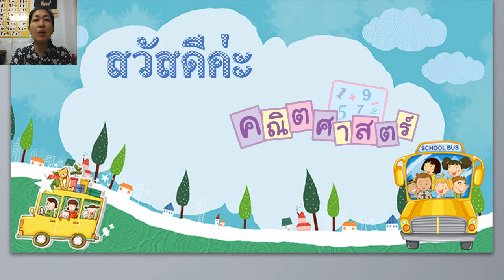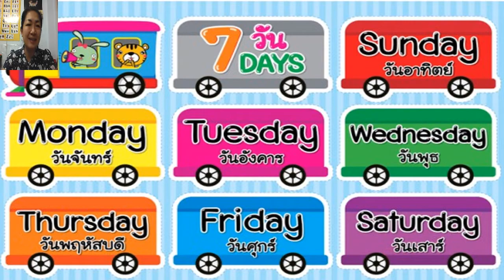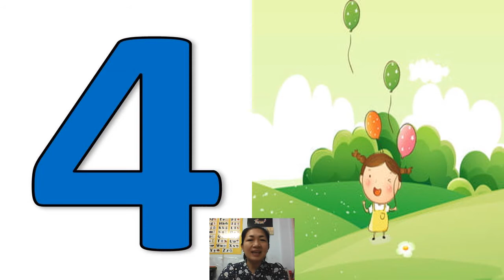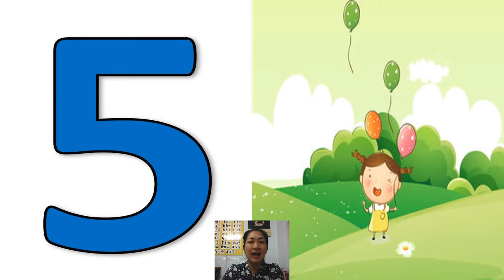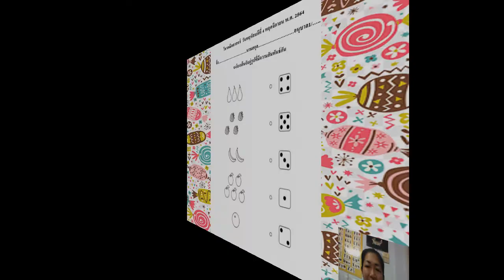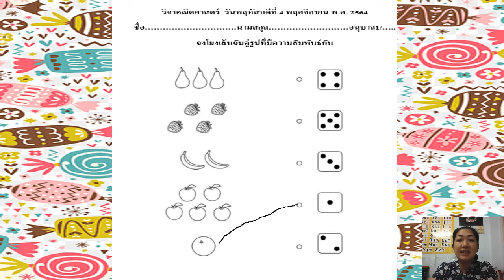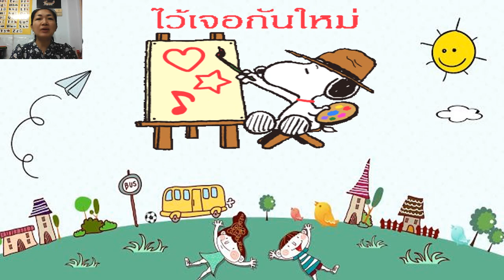04/11/64 อนุบาล1 วิชาคณิตศาสตร์ เรื่องทายตัวเลข